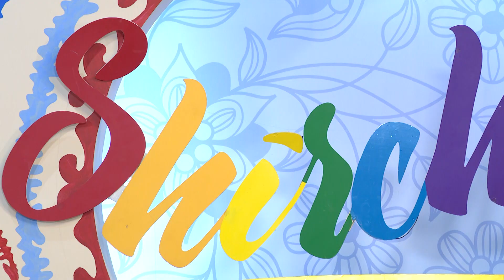Shirchoy - Javlon Tudixo‘jayev va Jamshid Umrzoqov (13.02.2018)